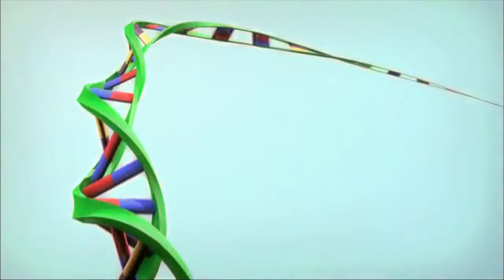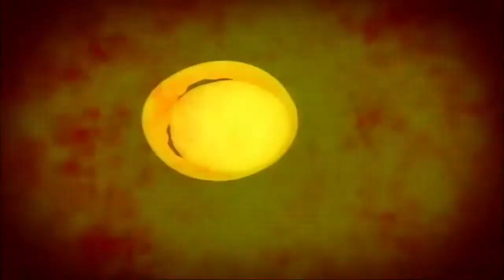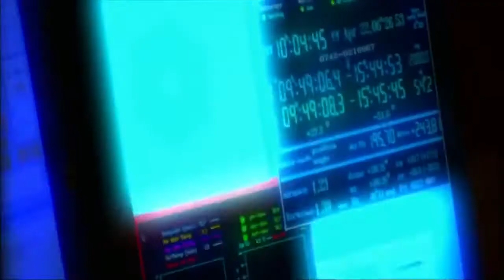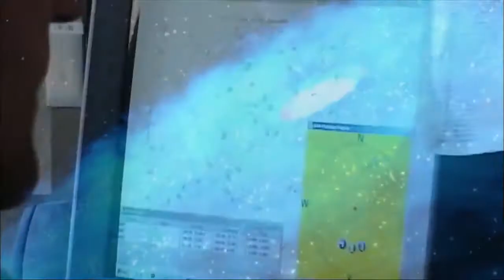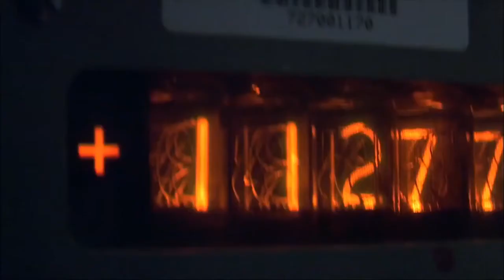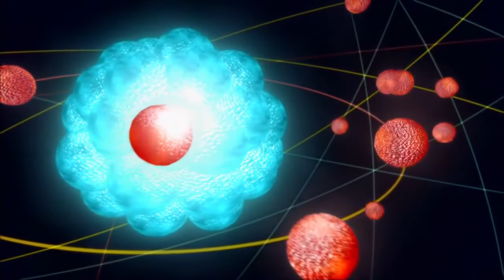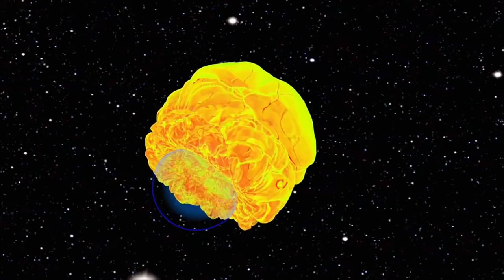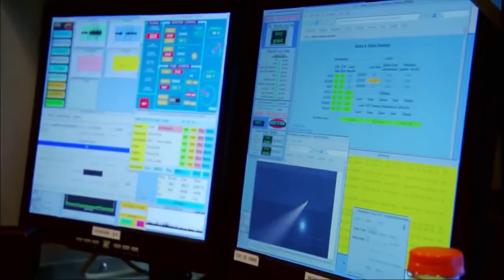El Universo HD Supernovas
2x09 El Universo, Supernovas 1080p Full HD. Una mirada a la ciencia de la astrobiología, la búsqueda de vida en el espacio mediante la combinación de las disciplinas de la astronomía,.

El universo supernovas. Impresionante documental de las supernovas. Aqui veras lo que pueden hacer y lo importantes que son.

Popular serie de documentales del Universo. Iré subiendo los más interesantes.